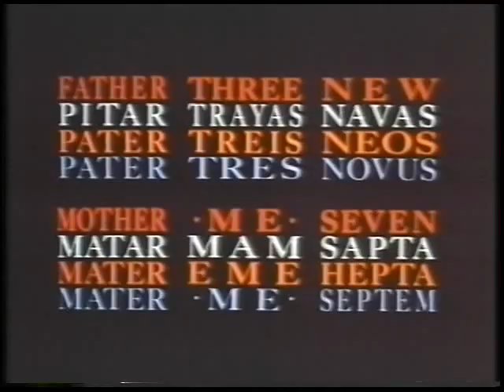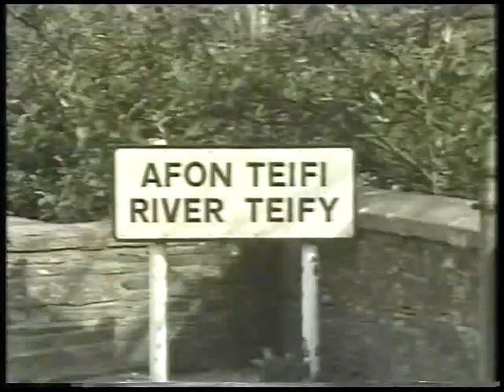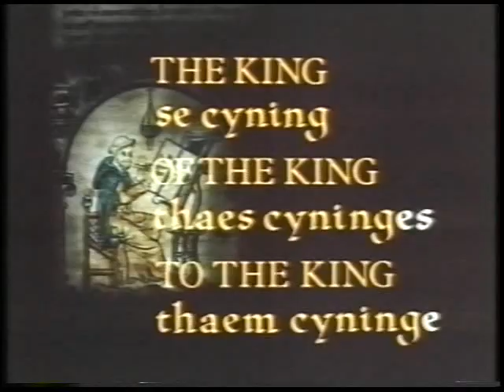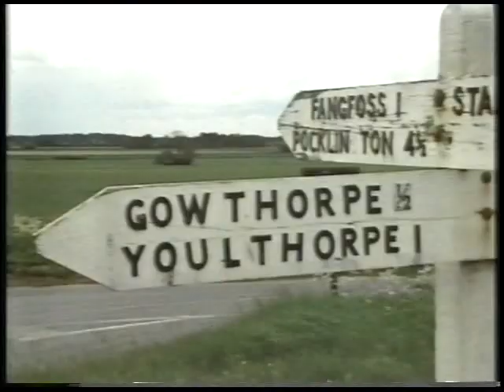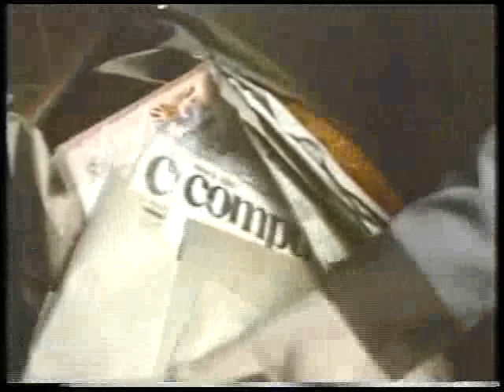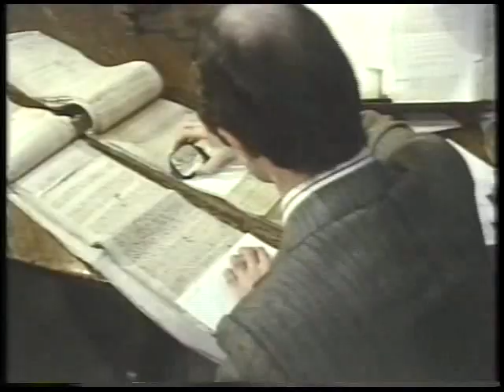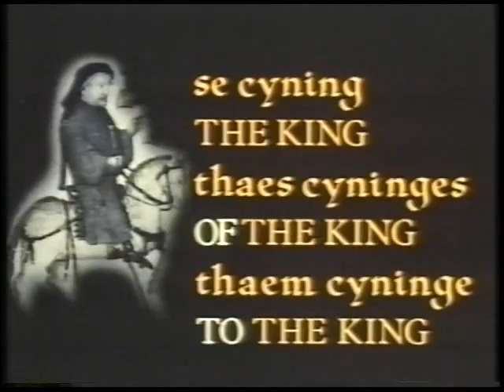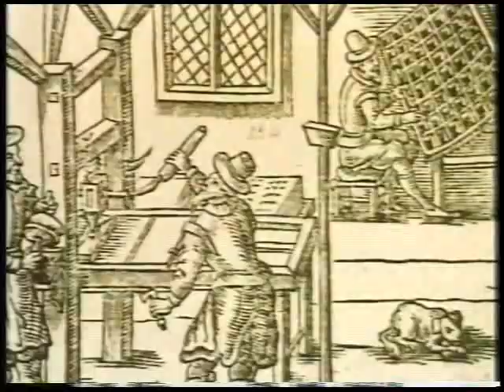The Story Of English Program 2 The Mother Tongue Complete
Program two in the series The Story of English traces the history of the language in terms of successive invasions of the British Isles, from the Anglo-Saxons through the Norman French in 1066. Practical, but necessarily theoretical demonstrations of English at various stages are demonstrated, such as The Lord's Prayer before and after the Norman Conquest of 1066 and the introduction of French words into the English language. Also demonstrated is Chaucer's English and the Middle English prior to Shakespeare. The video includes footage of Welshmen speaking, Hindu people chanting in Sanskrit, and a man in Northern Holland speaking Frisian. Robert McNeil hosts.